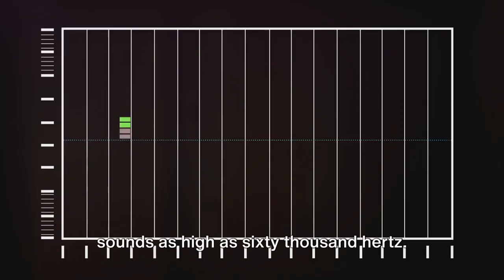From Wolves to Best Friends: Unraveling the History of Dogs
Have you ever wondered why dogs are called man's best friend? Join us on a journey back in time to discover how dogs evolved from wolves and became our loyal companions. Learn about the important roles dogs have played throughout history, from hunting partners to sacred beings.